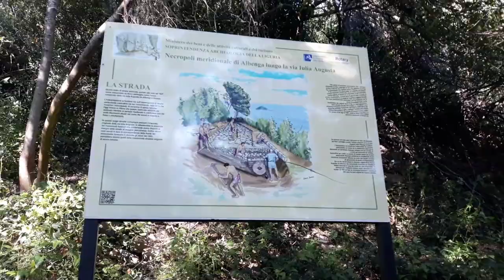CHALLENGE 2Patreon - A Song with color in the title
Hello youtube friends, while I am heading to the mountains and listening to the radio I felt like communicating a new game that I made for the patreon channel "Simona non solo radio".
A challenge dedicated to music; every two days I will give a theme and whoever wants to participate will have to give me the title of a song that contains the required theme ... at the end of summer I would like to create a playlist to leave on the channel so that I can listen to it and say ... I also have contributed with my music selection.
So if you want to participate just subscribe to the patreon channel "Simona non solo radio" and leave your answers; the first question was which song you like best that contains a color in the title. HERE is how some of those who are taking part in the first challenge have answered the song in this play list:

trotski: terry jacks seasons in the sun
RafAyl: La Oreja de Van Gogh - "La Playa"
Stefano C: Cuando calienta el sol - Perez
DucaBianco& LucaF.: Giuni Russo- "un' estate al mare"
Stevie: Macarena
Roger Moore:'' All Summer Long '' by Kid Rock
Jonathan A.: Summertime by Fresh Prince aka Will Smith
Bizio: Girls in their summer clothes del Boss "Bruce Sringsteen"
Simon: Summer in the City, by The Lovin’ Spoonful
Eugenio: Lemon Tree - Fool's Garden
nando69: kalimba de luna di Tony Esposito
Bruce R.: Sunny Days by Lighthouse
Rob: Giselle Cozzo Joi
Blach: Boys Boys by Sabrina Salerno
Rick H.:( you gotta walk ) don’t look back.  Peter Tosh
Gazman: Walking on Sunshine by Katrina and the Waves
Simona: The Beach Boys Surfin' USA